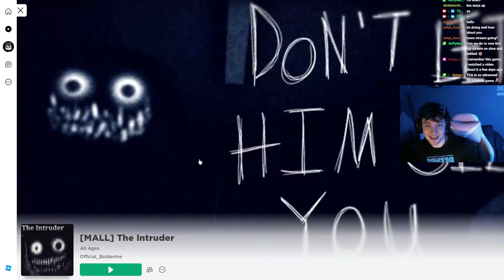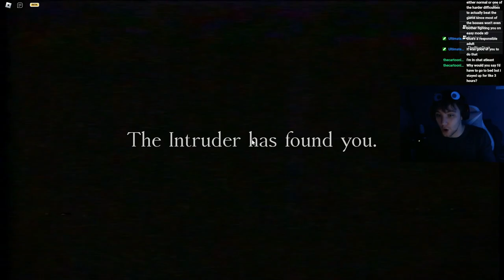THE INTRUDER: MINESHAFT UPDATE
Hello guys and welcome to a big surprise! Just a few hours ago, this new roblox intruder chapter/extension was added to the game. And it was amazing, certainly taking inspiration from Dead by Daylight. I really enjoyed this installment and would say this has to be the scariest level they've made yet.